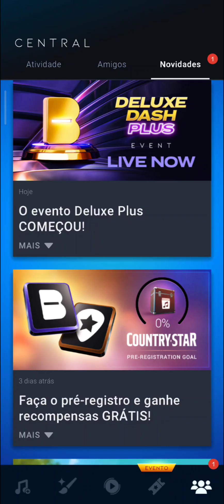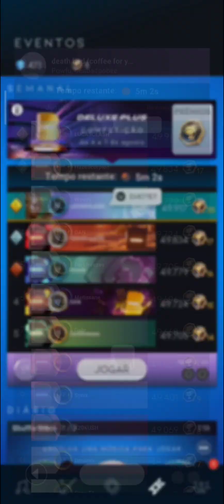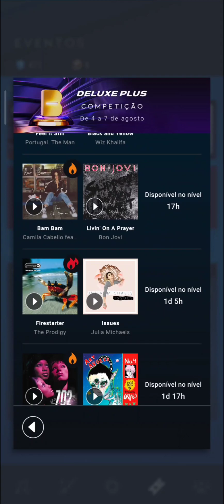BEATSTAR #863 COMEÇOU O EVENTO "DELUXE PLUS 5" CARTAS DELUXE E CAIXAS DISPONÍVEL NA ROLETA!!